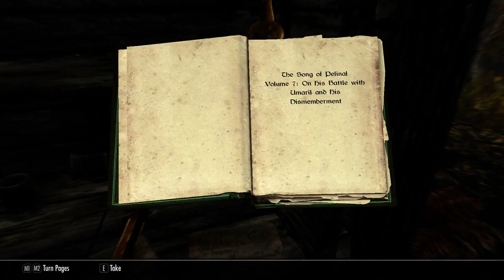Skyrim Special Edition (016) - Shrine of Daedra God Clavicus Vile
Killed off some vampires to get to the Shrine of Clavicus Vile who has sent me to get an axe.  Hoever, I have been infected with Sanguinare Vampiris.  As I want to get to Riften to have the gem appraised to start the Brotherhood quest line to become an assassin, not sure if I should embrace the Vampirism or try to cure it.  If I don't figure it out soon, the choice will be taken away from me...